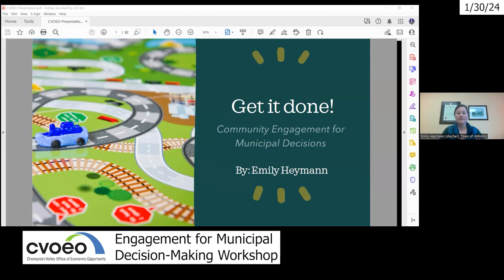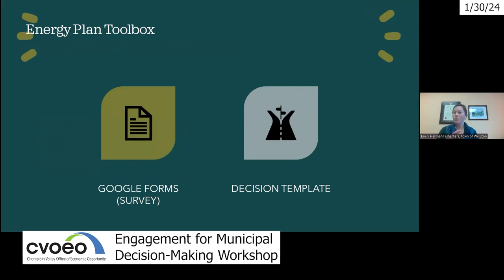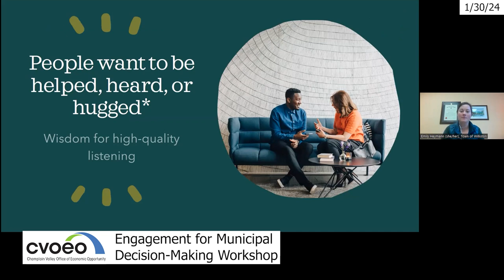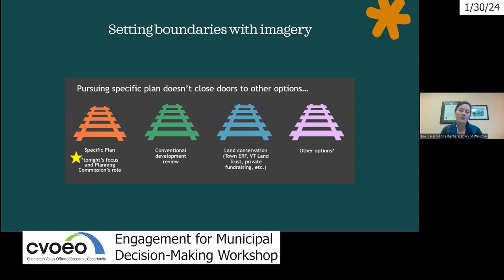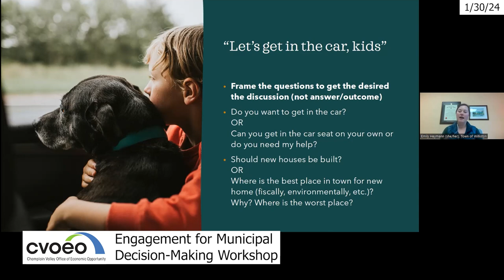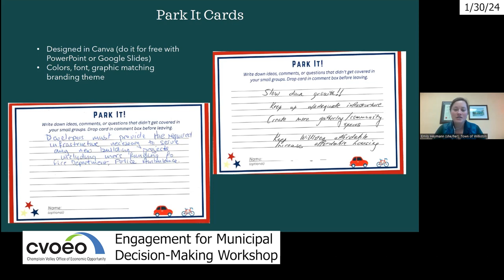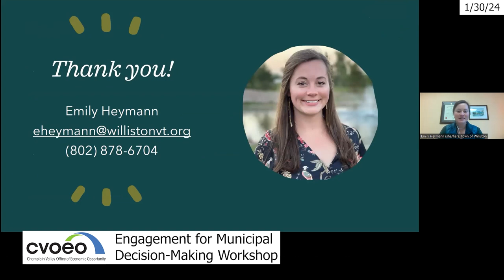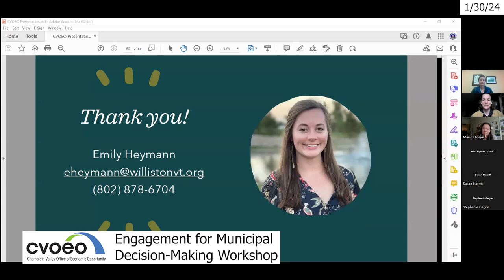CVOEO Engagement for Municipal Decision-Making Workshop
From CVOEO:

Emily Heymann, Senior Planner of Williston, joins the Fair Housing Project of CVOEO (Champlain Valley Office of Economic Opportunity) to share tools for effective community engagement in municipal decisions, and strategies for addressing citizen concerns. This workshop is offered as a part a workshop series hosted by the Striving for Equity Project of CVOEO's Housing Advocacy Programs for housing committee members and community housing advocates. CVOEO's Striving for Equity Project supports local housing committees and promotes avenues for citizen housing advocacy to increase the amount inclusive, affordable housing that meets local housing needs.

You can learn more about the CVOEO Fair Housing Project’s Striving for Equity Project

1/30/2024